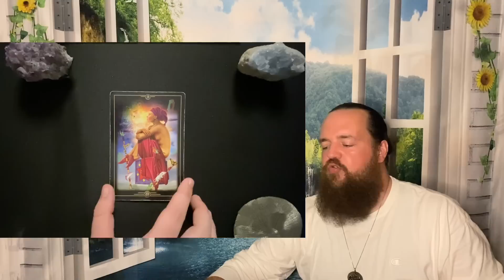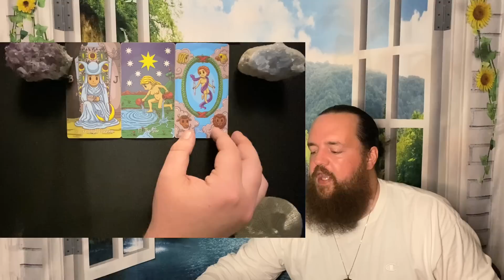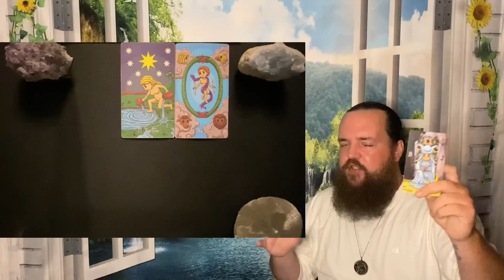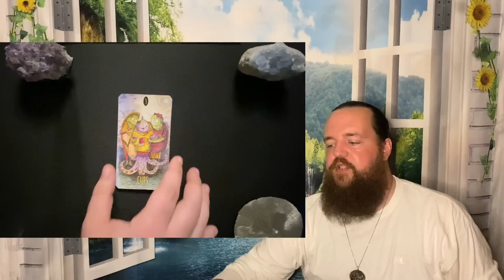CANCER - " An Unexpected Win! " JULY 17TH - 24TH TAROT READING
This readings relevance is based on whenever the Universe brought you here.  This is a general tarot reading for CANCER